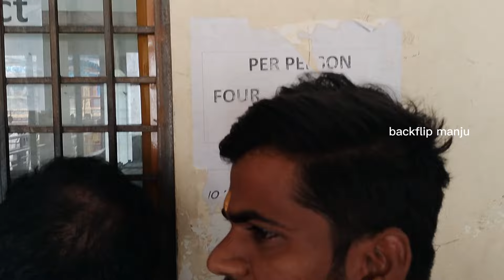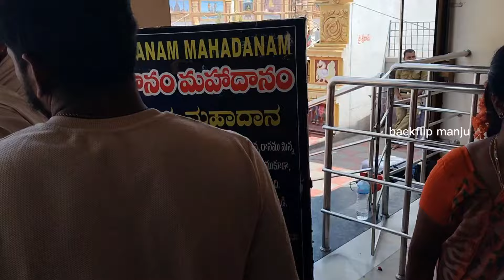ಫ್ಯಾಮಿಲಿ ಜೊತೆ ಮಂತ್ರಲಾಯ || ನಮ್ಮ ಇಂದೇ ರಾಯರದ್ದಾರೆ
ನಮ್ಮ ಇಂದೇ ರಾಯರುದ್ದರೆ ❤️✨️🙏